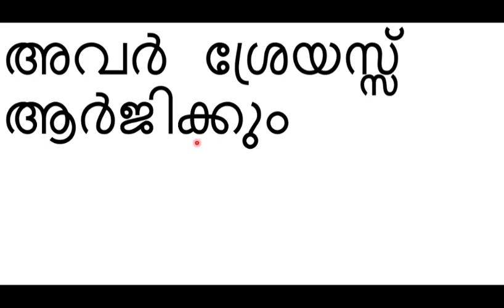ഏശയ്യാ 54 :13